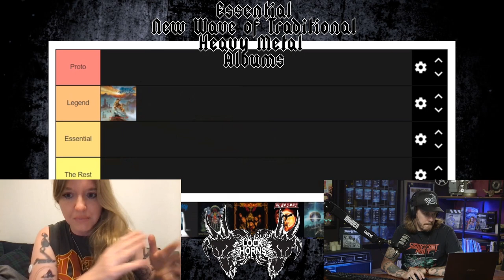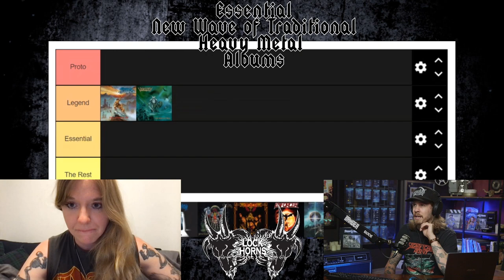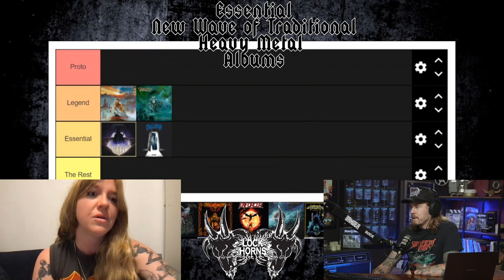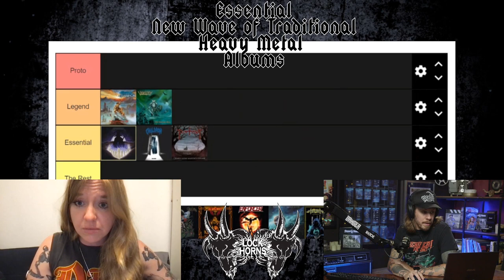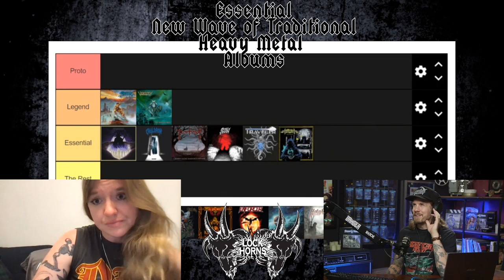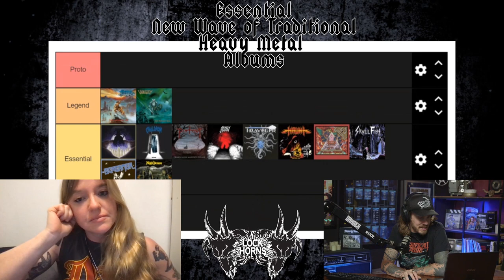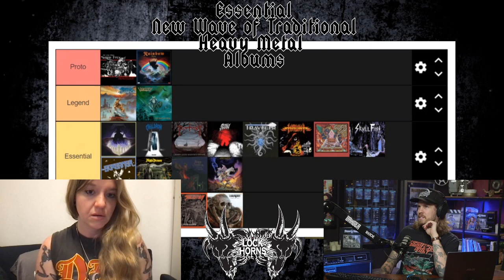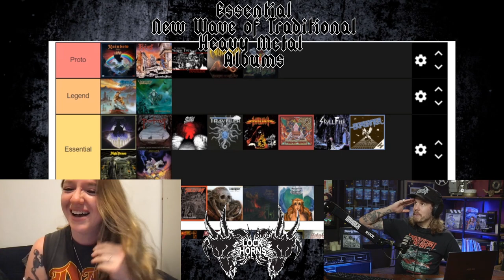New Wave of Traditional Heavy Metal Albums w/ Sarah Kitteringham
We've got 2 Sarah reviews going up this month so what better time than now to upload Sarah and my's tier list of the New Wave of Traditional Heavy Metal from earlier this year!